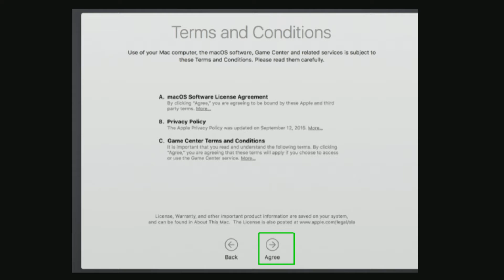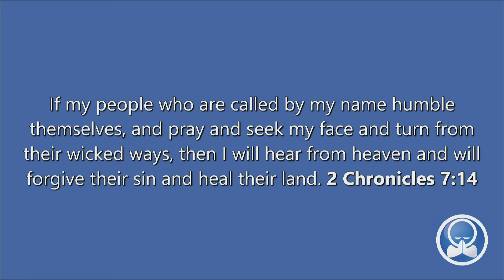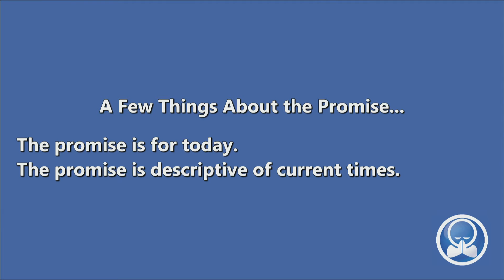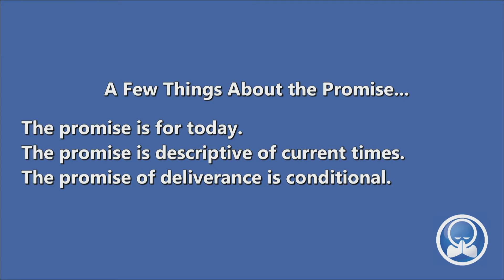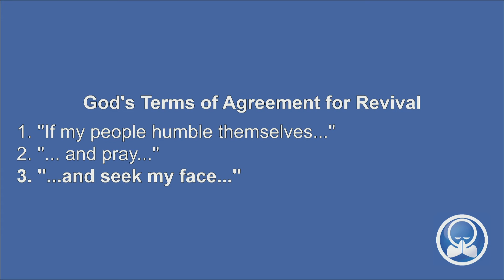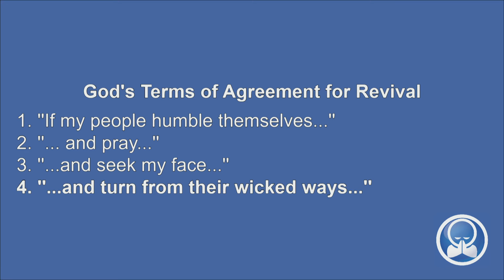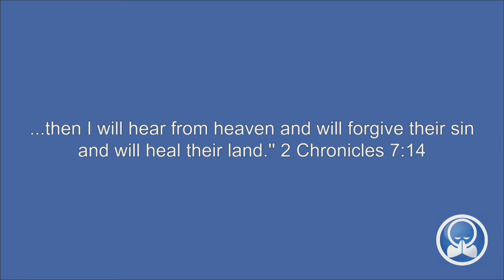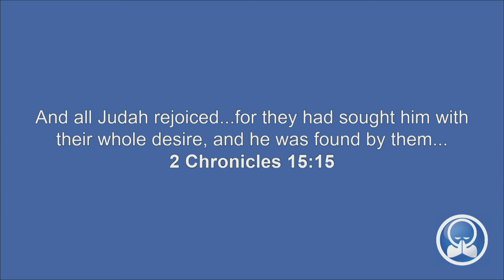If... Then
2 Chronicles 7:14 is one of the most famous promises in the entire bible. But how does a text given to Israel relate to the church today? Find out this week as we receive encouragement to pray.